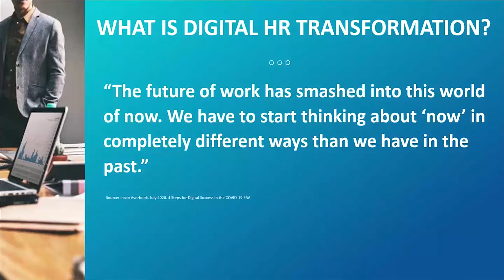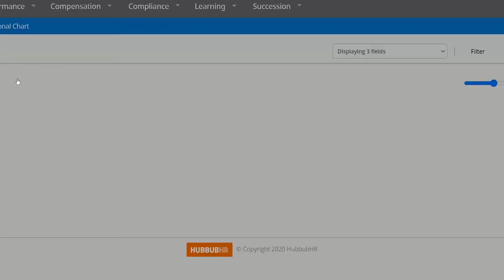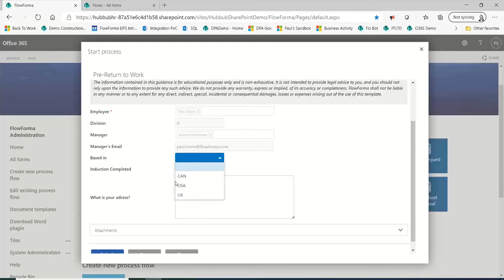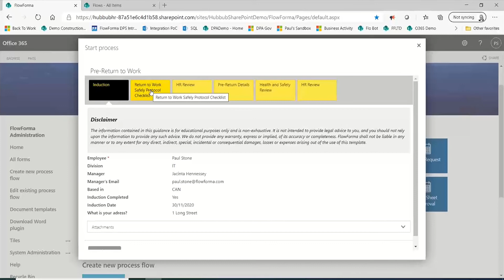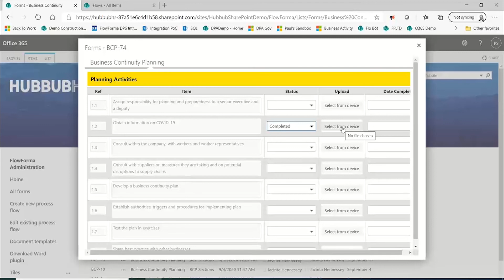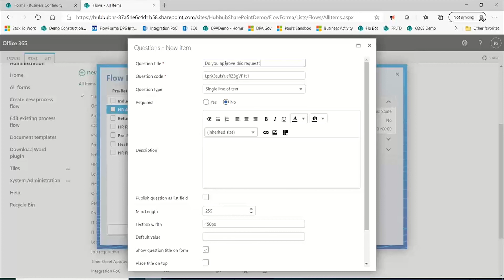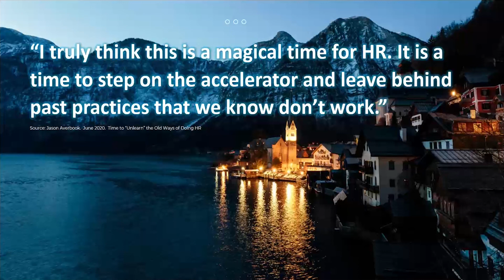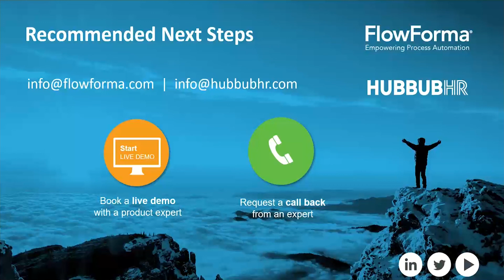Webinar Recording - 5 Reasons To Accelerate Your Digital HR Transformation